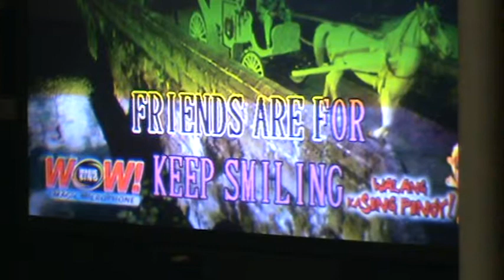MARIVIC 3, THAT'S WHAT FRIENDS ARE FOR..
Rememberin' FRIENDS IN THE PHILIPPINES...